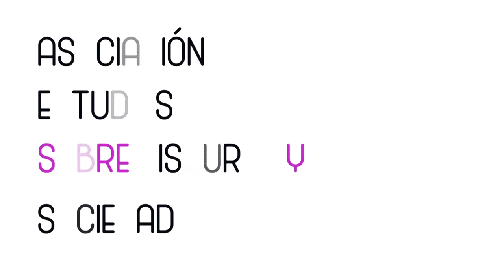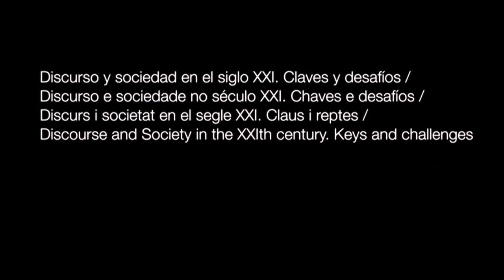Presentación soci@s EDiSo: Adil Moustaoui, Universidad Complutense de Madrid